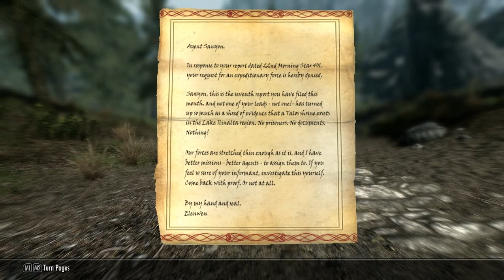Skyrim - Arrow to the Throat